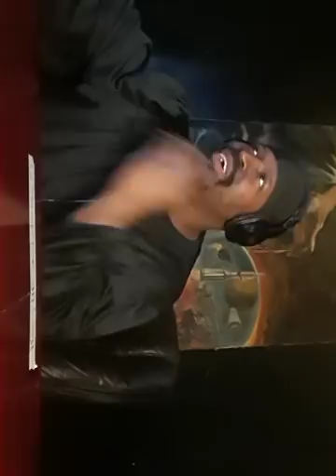Moma Brain Wash Black Girl Into Thinking She's White For A Check